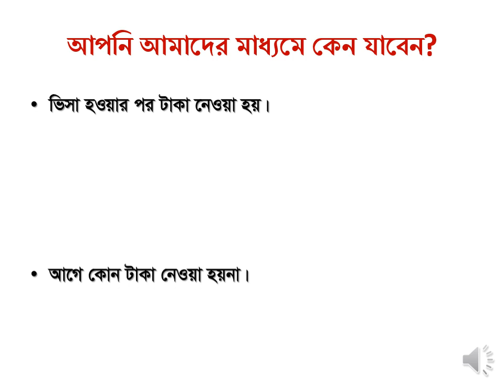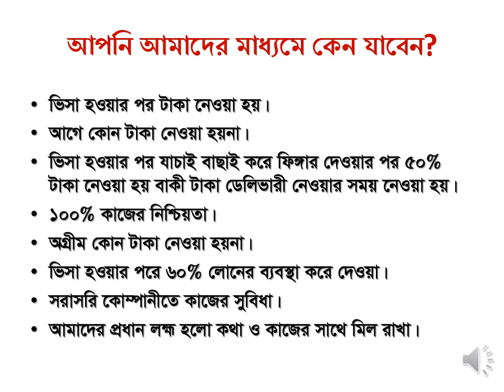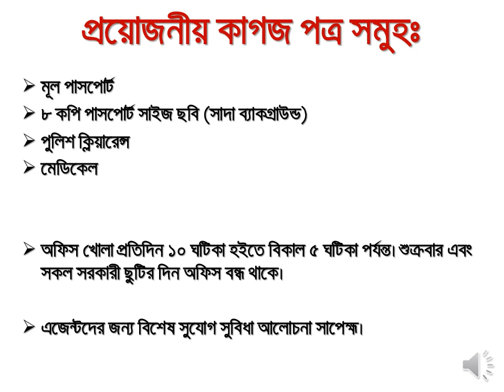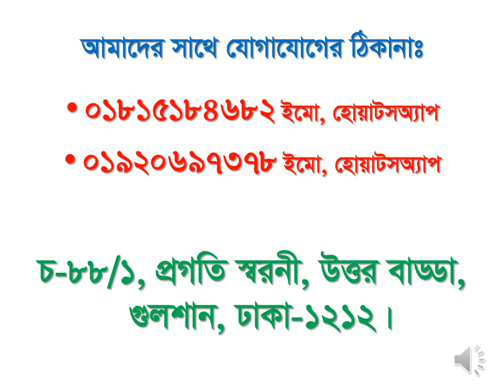সৌদী লাফা কর্পোরেশন ফুড ডেলিভারী ম্যান পদে জরুরী ভিত্তিতে নিয়োগ বিজ্ঞপ্তি By Alif Tours & Travels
*** প্রয়োজনে ভিসা হওয়ার পর ৬০% লোনের ব্যবস্থা করে দেওয়া হয়। ***

আপনি কি চাকুরী খুজছেন?

Best Job opportunities in Saudi Arabia (সৌদী আরবে চাকুরীর সুবর্ণ সুযোগ)

⭕ কাজের ধরন :
☑️ কোম্পানী: লাফা কর্পোরেশন
☑️ পদের নামঃ ফুড ডেলিভারী ম্যান
💸বেতনঃ বেতনঃ ১৫০০+কমিশন রিয়াল + ওটি (ওভার টাইম সহ ১৮০০ থেকে ২০০০ রিয়াল পরবে)।
⏩ বয়সঃ ২১ থেকে ৪২ বছরের মধ্যে হতে হবে।
⏰ ডিউটি : ৮ ঘন্টা + ওভার টাইম।
🍚 খাবার : নিজ। ( কিছু কোম্পানি খাবার বহন করবে )
🏩 থাকা : কোম্পানী বহন করবে।
🏥 অন্যান্যঃ চিকিৎসা, আকামা এবং ইন্সুরেন্স আরো অন্যান্য সুযোগ সুবিধা কোম্পানী বহন করবে।
🕰️ সময় :  মেডিকেল, পুলিশ ক্লিয়ারেন্স দেওয়ার পর ১ সপ্তাহ।
🕰️ ভিসা সময়কালঃ ২ বৎসর (নবায়ন যোগ্য)
🚌 পরিবহনঃ পরিবহন কোম্পানী বহন করবে।

📚 ডকুমেন্টস সমুহঃ
🔰 মূল পাসপোর্ট
🔰 ৮ কপি ছবি ইউরোপিয়ান সাইজ ব্যাকগ্রাউন্ড সাদা ল্যাব প্রিন্ট।
🔰 পুলিশ ক্লিয়ারেন্স ।
🔰 ভ্যাকসিন সার্টিফিকেট।

আমরা আগে কোন টাকা নেই না। ভিসা হওয়ার পর টাকা।

💵আগে ভিসা, পরে টাকা💵
💵NO VISA,NO FEE💵

👷‍♂️আমরা শুধু সরাসরি কোম্পানীতেই নিয়োগ প্রদান করে থাকি। তাই অন্যকোথাও প্রতারিত হবার আগে সিদ্ধান্ত নিন। যাবার ৭ দিনের মধ্যে কাজ এ যোগদান ও ১ মাসের মধ্যে আকামা প্রদান👷‍♂️

🏢সরকার অনুমোদিত অফিসের মাধ্যমে বিদেশ যান,টাকা ও সময় দুটোই বাচাঁন🏢

📢টাকা আপনার সিদ্ধান্ত নেয়ার দায়িত্ব  ও আপনার, একটি ভুল সিদ্ধান্ত হতে পারে আজীবনের কান্না 📢

📎জরুরী ভিত্তিতে বিভিন্ন পদে জনবল নিয়োগ দেয়া হচ্ছে তাই দেরি না করে আজই চলে আসুন আমাদের অফিসে অথবা সরাসরি যোগাযোগ করুন আমাদের সাথে। 📎

✈️অল্প খরচে বৈধ ভাবে যাবো বিদেশ,বৈদেশিক মুদ্রা অর্জন করে দেশ উন্নয়নে হবো সামিল✈️👇 👇👇 👇👇 👇👇 👇 কাজের_স্থান: 👇 👇👇 👇👇 👇👇 👇
রিয়াদ,জেদ্দা,দাম্মাম ও অন্যান্য শহরে।

কোম্পানির যেখানে কাজের প্রয়োজন হবে সেখানে কাজ করতে হবে।

👇 👇👇 👇  বিস্তারিত জানতে চাইলে অবশ্যই কল করুন এই নাম্বারে 👇 👇👇 👇
📱📱 0️⃣1️⃣8️⃣1️⃣5️⃣1️⃣8️⃣4️⃣6️⃣8️⃣2️⃣,   0️⃣1️⃣7️⃣1️⃣3️⃣2️⃣9️⃣4️⃣6️⃣1️⃣0️⃣ (ইমো,হোয়াটসঅ্যাপ)
                                                   অথবা
 🏢🏢🏢🏢 সরাসরি অফিসে যোগাযোগ করুন।🏢🏢🏢🏢
👇 👇👇 👇👇 👇👇 যোগাযোগের_ঠিকানা :👇👇  👇👇 👇👇 👇
🇧🇩🇧🇩🇧🇩🇧🇩🇧🇩🇧🇩 আলিফ টুরস এন্ড ট্রাভেলস 🇧🇩 🇧🇩🇧🇩🇧🇩🇧🇩🇧🇩
🇧🇩🇧🇩🇧🇩🇧🇩🇧🇩🇧🇩 সরকার কর্তৃক অনুমোদিত 🇧🇩🇧🇩🇧🇩🇧🇩🇧🇩🇧🇩
🏢চ-৮৮/১, প্রগতি স্বরনি, উত্তর বাড্ডা, গুলশান, ঢাকা - ১২১২। 🏢

সৌদী আল নাখিল শপিং মল ট্রলি বয় পদে জরুরী ভিত্তিতে নিয়োগ বিজ্ঞপ্তি By Alif Tours & Travels

সৌদী আল নাখিল শপিং মল মার্কেট ক্লিনার পদে জরুরী ভিত্তিতে নিয়োগ বিজ্ঞপ্তি By Alif Tours & Travels